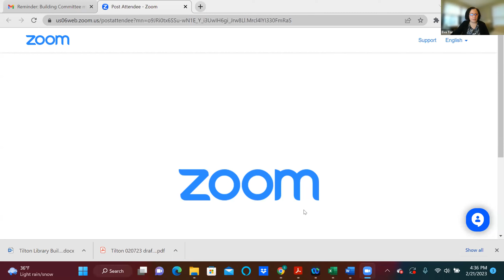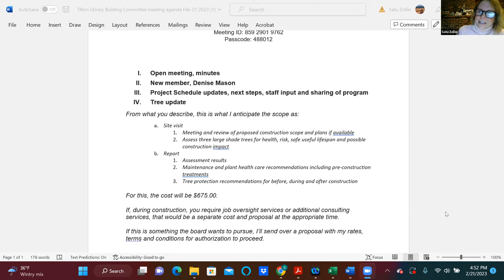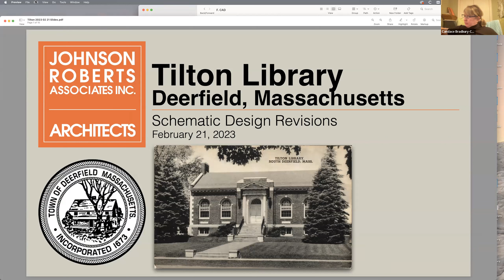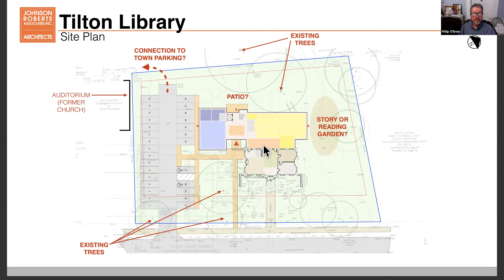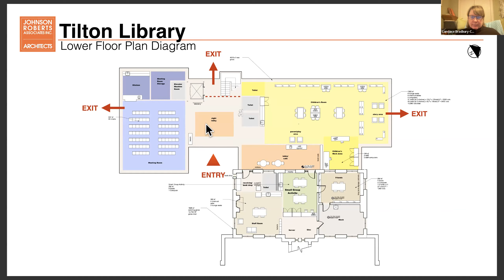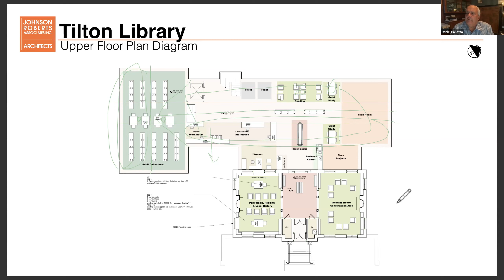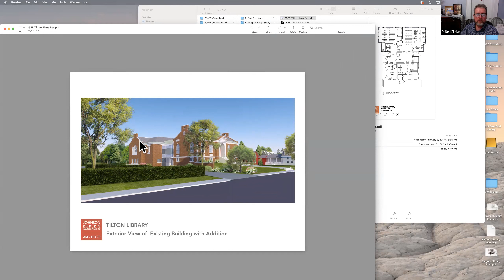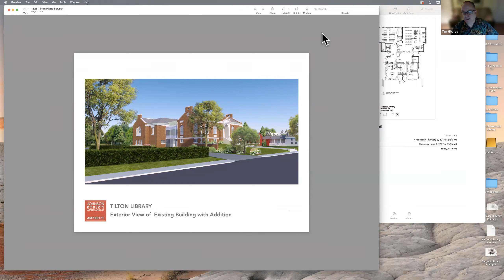02.21.23 - Tilton Library Building Committee Meeting